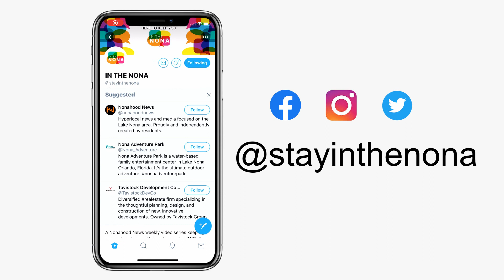Lake Nona News: IN THE NONA - Season 2, Episode 23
What's going on, Lake Nona!? It's time for a new episode of your favorite weekly show, IN THE NONA!

We've officially reached 2K followers on Facebook! THANK YOU SO MUCH FOR ALL OF THE SUPPORT!🥰 If you haven't already, please like and follow us on all social platforms -- Facebook, Instagram and Twitter @stayinthenona (yes, we've changed our handles!) 🥳

Don't forget to enter our Park Pizza & Brewing Company Lake Nona giveaway to the Beer-Pairing Dinner

This episode contains events by:
Park Pizza & Brewing Company Lake Nona / Boxi Park Lake Nona
Dale Carnegie / Dale Carnegie Training